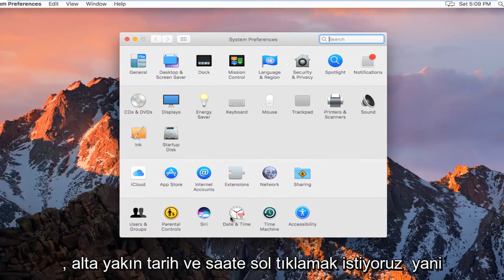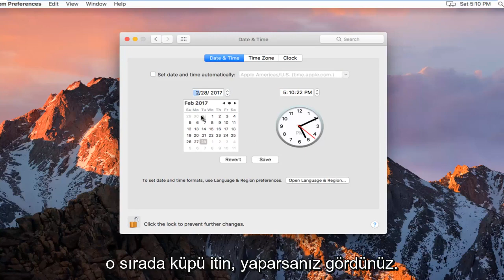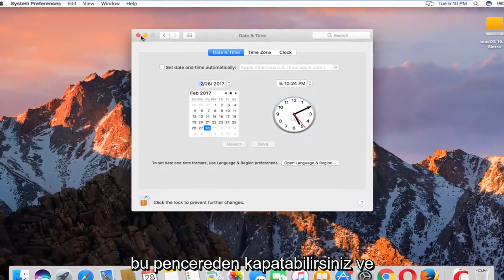Mac'te Tarih ve Saati Manuel Olarak Değiştirme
macOS'de tarih ve saat nasıl değiştirilir.

Seyahat ederken zaman dilimlerini zaman zaman değiştirmek isteyebilirsiniz, ancak tarih ve saati otomatik olarak ayarlama seçeneğini belirlerseniz MacBook dizüstü bilgisayarınızda tarih ve saati nadiren ayarlamanız gerekir. Ancak o gün gelirse, Mac'inizin menü çubuğunun sağ üst köşesindeki saat göstergesine tıklayarak açtığınız Tarih ve Saat tercihleri ekranında ayarlamalar yapabilirsiniz.